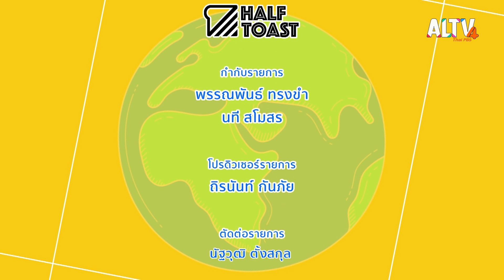เล่นเกมล่าสมบัติ | English Kids Fun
วันนี้พี่เคลเลนขวนน้องๆ มาเล่นเกมล่าสมบัติกัน โดยให้น้องๆ หาของที่มีอยู่ในบ้าน ก่อนอื่นพี่เคลเลนสอนคำศัพท์สิ่งของต่างๆ ที่จะให้น้องๆ หา เช่น นม, หมวก, แก้ว, ไม้กวาด เป็นต้น แล้วพี่เคลเคลก็แข่งหาของในบ้านกับน้องๆ พี่เคลเลนหาของจนครบแล้ว พี่เคลเลนก็ทบทวนคำศัพท์ที่สอนในครั้งนี้

ติดตามชมรายการ " English Kids Fun " วันพุธที่ 16 ส.ค. 66 เวลา 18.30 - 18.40 น. ทาง ALTV ทีวีเรียนสนุก ช่องหมายเลข 4